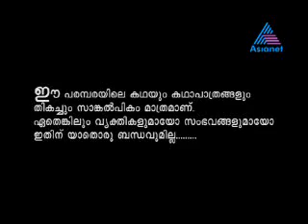Ammakili I അമ്മക്കിളി - 05-07-12